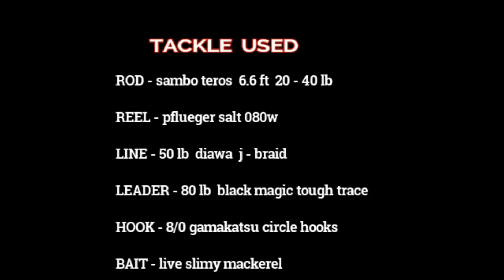A hard FIGHTING LONGTAIL tuna !!!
Longtail tuna at south west rocks on a live slimy mackerel
tackle i used at start of video...